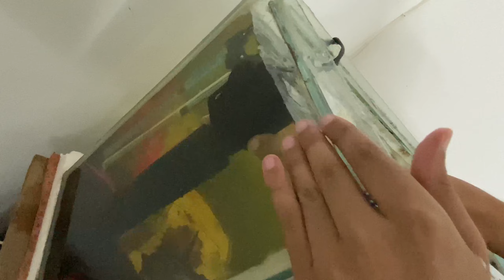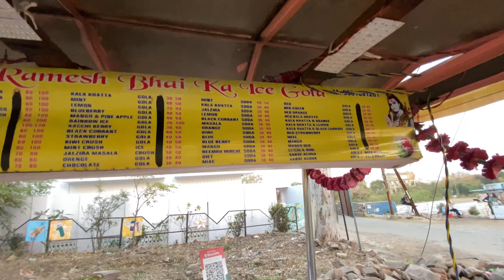Bhopal ka world famous ice gola with so many flavours 😍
Hey guys welcome to Adeel ki Duniya. Do watch my vlogs.